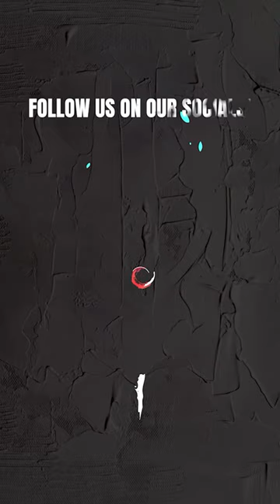Highlights from ‘I Am Sarimah’ part 1 | Teaser